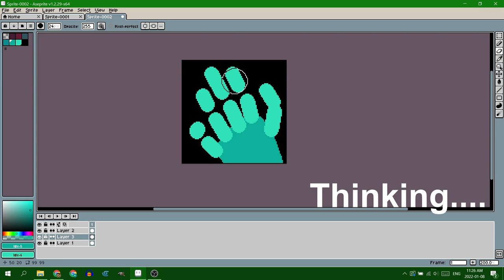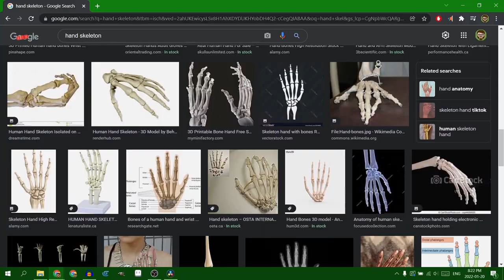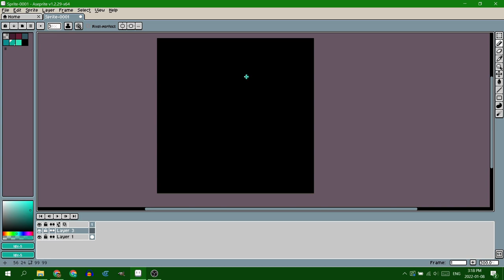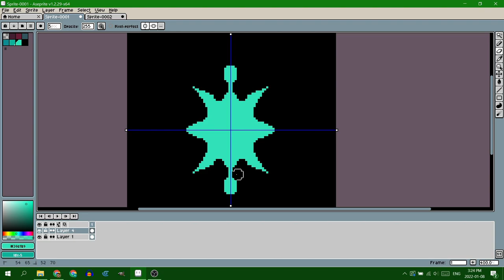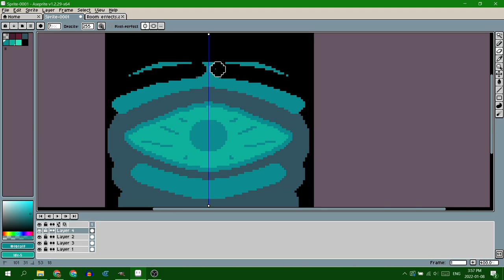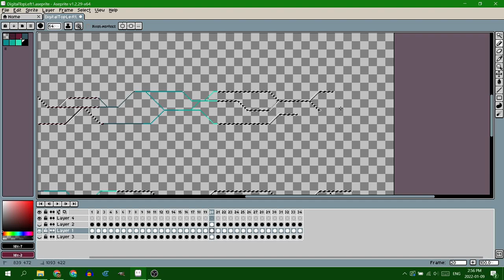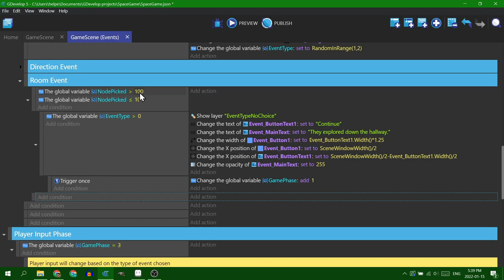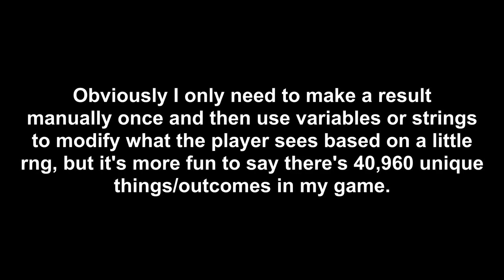Can The Crew Die Yet? - Devlog 3/5 - Made With GDevelop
A devlog on my sci-fi horror game. I made some good art, some bad art, and then I got to work on the randomization system of my game, since it makes up the bulk of the gameplay loop. This devlog I is mostly about creating pixel art for my game, but I also make some progress on the game itself. Making a game is hard, but I've made it especially difficult because I've decided my art needs to be more than the usual few pixels on a screen, and call it a character. 😅

Time Stamps:
00:00 Intro
00:34 Hand
03:38 Snowflake
04:34 Eyeball
05:09 Artist?
05:57 Digital Effect
07:13 Actual Game